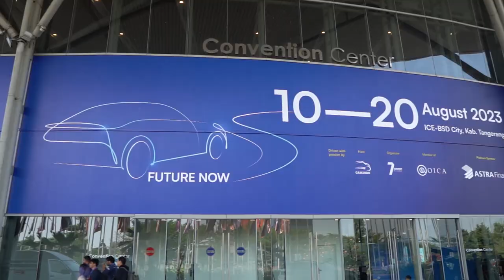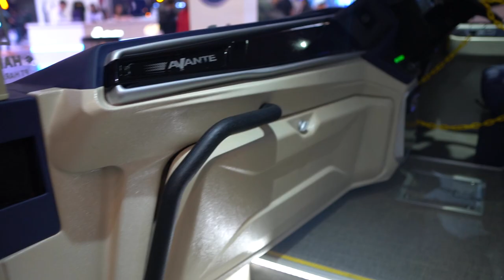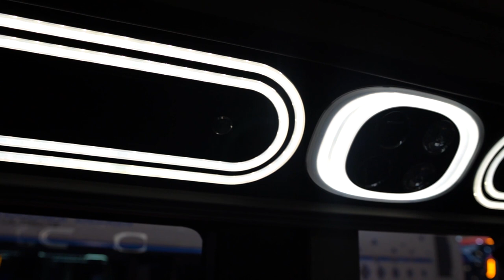Mas Arkan Ngulik Jok Bus Tentrem di GIIAS 2023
Hadirnya bus Avante D2 buatan karoseri Tentrem di event GIIAS 2023 bikin Mas Arkan terpincut untuk masuk ke dalam interior bus.

Buktinya saat melihat desain kursi penumpang 2+2 model jumbo yang super nyaman hasil rancangan seatmaker bus Rimba Kencana langsung duduk dan merasakannya.

“Sangat nyaman,” pungkas Mas Arkan.  Sebagai informasi, bahan pelapis MBtech Premium – Carrera yang digunakan merupakan special order, khususnya hal warna. Warna Royal Dark Blue yang ada dibuat khusus karena di katalog MBtech Premium – Carrera tidak ditawarkan.